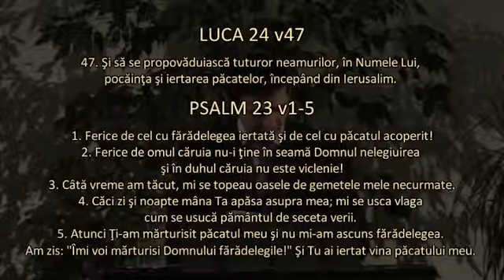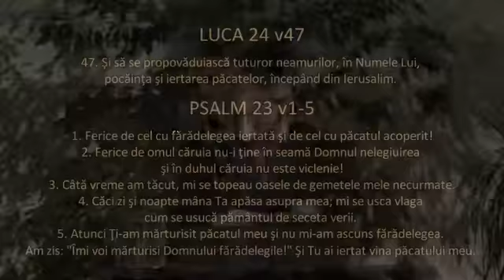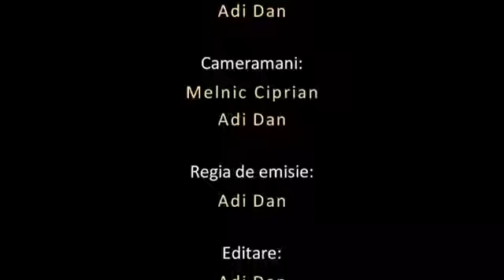Iosif Borca - Nevoia de iertare pentru păcatele noastre - Luca 24 v47, Psalm 23 v1-5